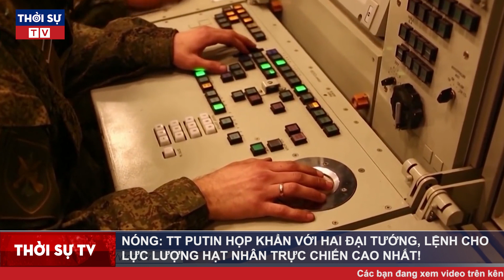NÓNG: TT Putin họp khẩn với hai đại tướng, lệnh cho lực lượng hạt nhân trực chiến cao nhất!